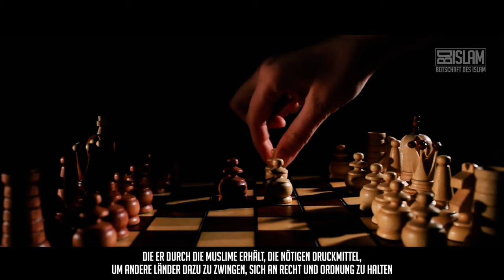Leben und leben lassen ᴴᴰ ┇ Worte zum Nachdenken┇ BDI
Es liegt in der Verantwortung der Muslime, die Menschen zu positivem Handeln zu motivieren. Wenn Menschen am Negativen festhalten wollen, müssen wir ihnen untersagen, daran festzuhalten. Diese Gemeinschaft trägt die erhabene Aufgabe, die Menschen zu ihrem wahren Glück zu führen und ein Leben frei von der Sklaverei durch eigene Begierden zu ermöglichen.